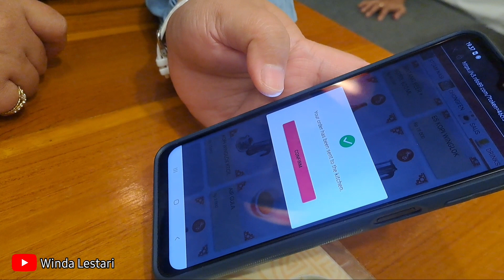WINGLOK HONGKONG DIMSUM CITRA RAYA